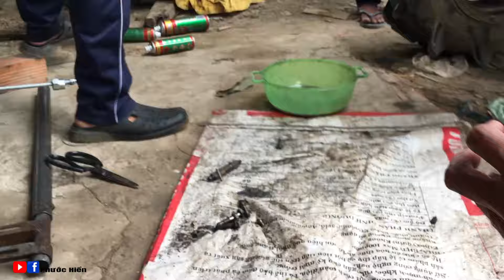Máy Cày Mua Cũ Bị Bùa Bét Dỏm Lộc Sơ Ý Ăn Hành 2 Ngày Chưa Xong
Mua đồ bãi đồ đã qua sử dụng ích khi nào được zin 100%
và chu chủ này là 1 trong những mình chứng,mua đồ cũ về thì không còn như lúc bán ngta nói.Lộc chỉnh 2 ngày mà không đạt.phải thây đồ.

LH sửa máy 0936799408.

Lộc Có Tài Đến Mấy Gặp Máy Cày Này Cũng Phải Đầu Hàng,Vì Mua Nhầm Máy Bị Thay Đồ Lô.

Bản quyền thuộc về Phước Hiển Channel.  Nghiêm cấm sao chép dưới mọi hình thức